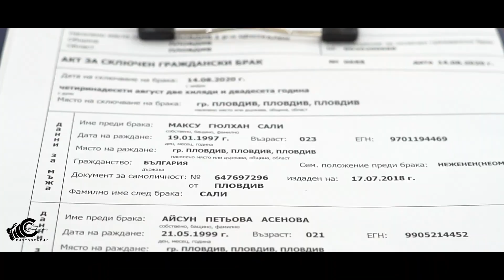Maksun ile Aysun Dügün Klibi 2020